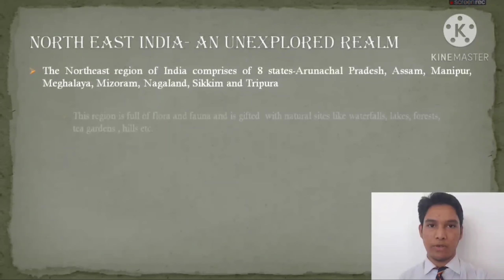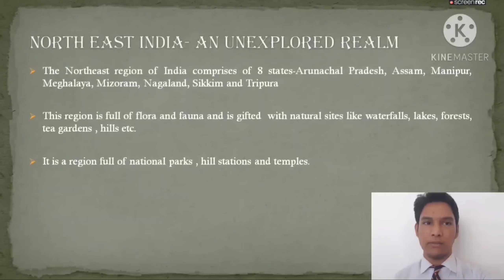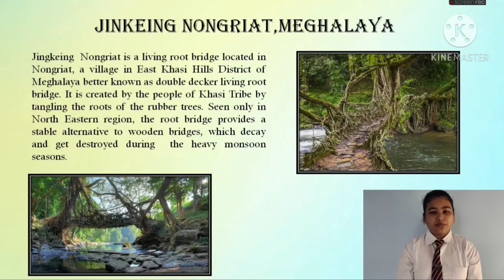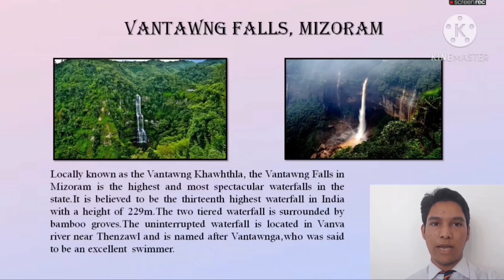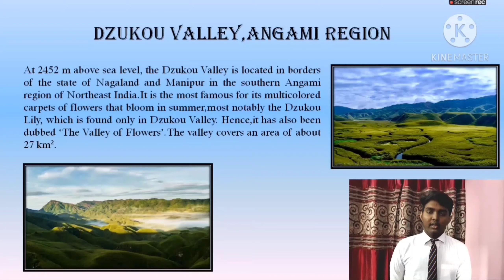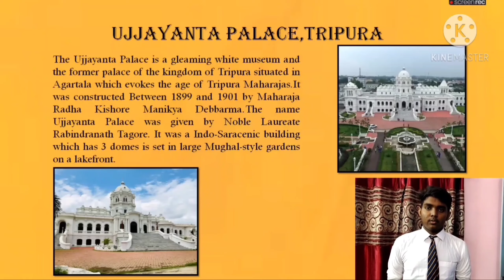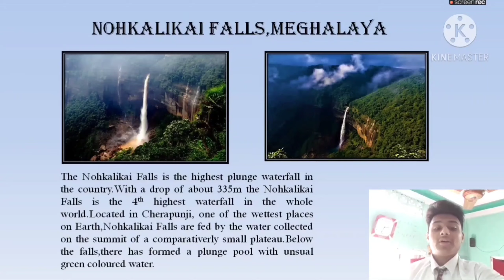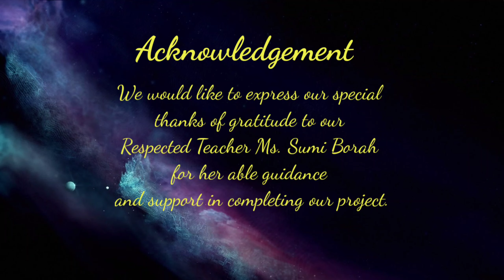ONLINE PROJECT: CLASS -9 SOCIAL SCIENCE : TOPIC - MAIN TOURIST SPOTS IN NORTH EAST IN INDIA